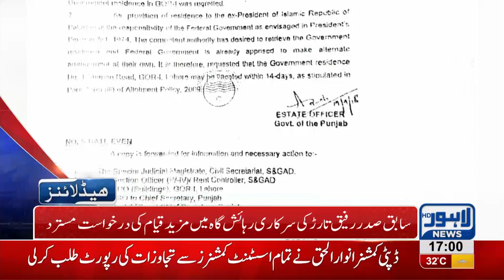05 PM Headlines | Lahore News HD | 28 September 2018